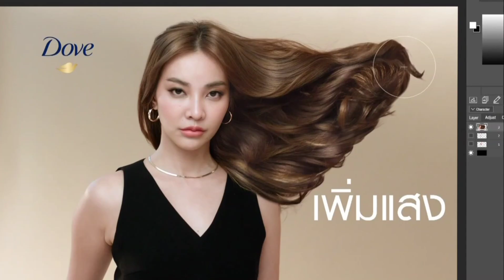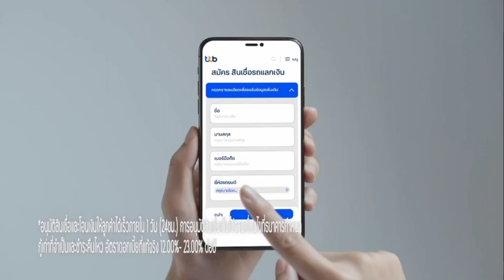HD โฆษณา 2567 - 227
โฆษณาคั่นละคร พิศวาสฆาตเกมส์ (Rerun) ในวันอังคารที่ 23 เมษายน 2567 ทางช่อง 3HD